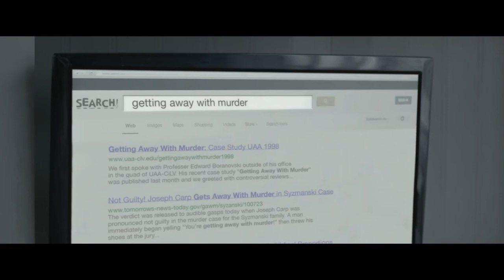LET'S KILL WARD'S WIFE - Official UK Trailer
Available to rent and buy on UK iTunes 23rd March 2015
Available to buy DVD on 13th April 2015
Solo Media and Matchbox Films

Everyone hates Ward’s wife and wants her dead, especially Ward. But when his friends’ murderous fantasies turn into an (accidental) reality, they have to deal with a whole new set of problems — like how to dispose of the body and still make their 3 p.m. tee time.

Scott Foley's hilarious directorial debut, also starring Foley (Scandal), Patrick Wilson (The Conjuring, Prometheus), Amy Acker (Cabin in the Woods), Donald Faison (Scrubs, Clueless), Greg Grunberg (Heroes) and Nicolette Sheridan (Desperate Housewives), is a blackly comic caper about helping a friend out of a bad relationship by any means necessary!